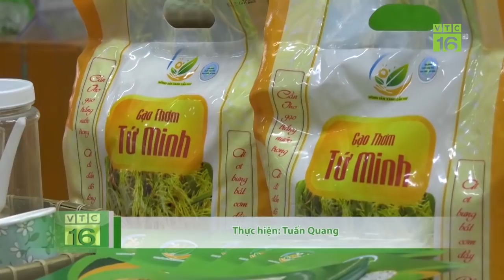Bưởi sẽ là trái cây chiến lược trong xuất khẩu quả có múi | VTC16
VTC16 | Với sản lượng 0,8 triệu tấn/năm, Việt Nam đứng thứ 3 trong tổng số 80 nước tiêu thụ bưởi trên thế giới. Bưởi được đánh giá sẽ là loại trái cây chiến lược, có lợi thế cạnh tranh của Việt Nam trên thị trường quốc tế trong thời gian tới.